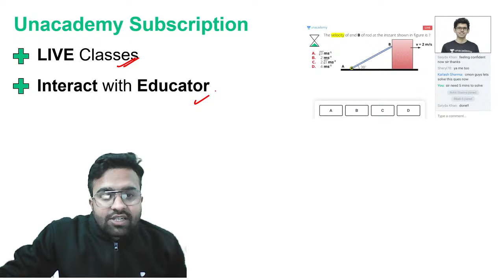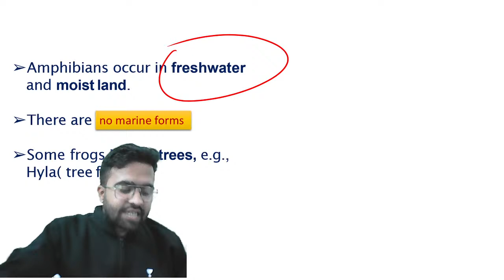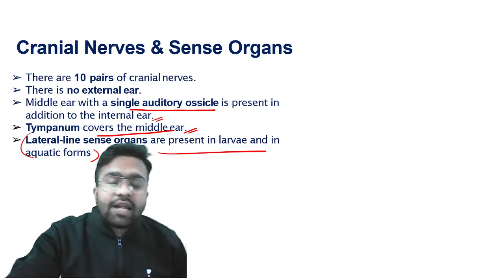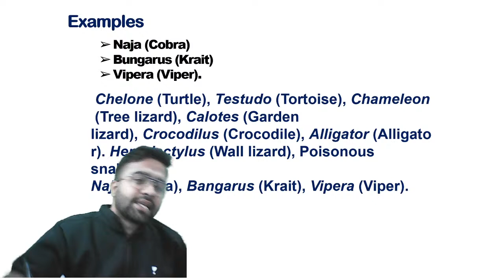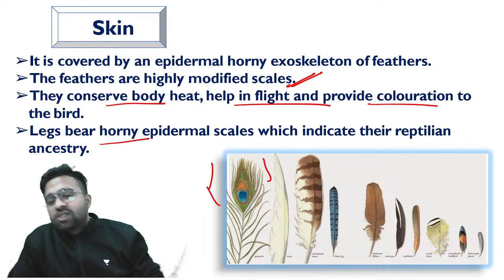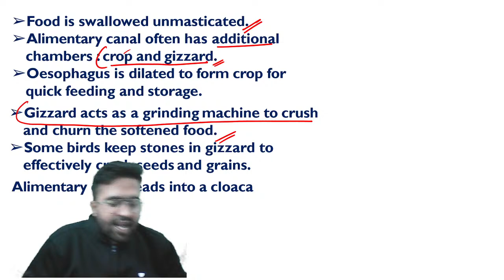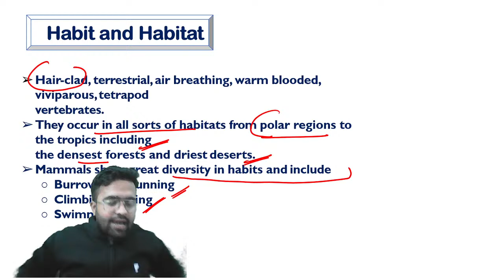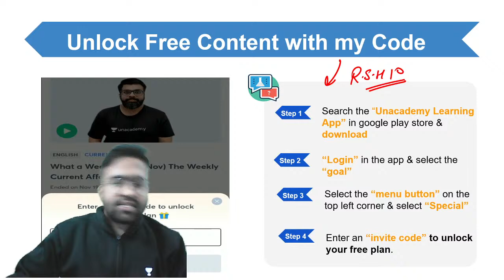Animal Kingdom-5 | 11th Biology Revision-L18 | Class 11 | Unacademy Class 11&12 | Rahul Sharma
Unacademy Class 11 & 12 | CBSE | NCERT | Class 11 | Class 12 | Class 11 Biology | 11th Biology Revision Series | Animal Kingdom-5 | Lecture- 18

Unacademy class 11 & 12 brings to you an amazing series- 11th Biology Revision Series with Rahul Sharma. In today's session, Rahul Sharma will be discussing the chapter Animal Kingdom under his new series of 11th Biology Revision.

Watch this video to clear your concepts from the chapter Animal Kingdom.

1. Learn from your favourite teacher
2. Dedicated DOUBT sessions
3. One Subscription, Unlimited Access to Live Online Classes and Videos
4. Real-time interaction with best-in-class teachers
5. You can ask doubts in live online classes
6. Limited students in each Online Class
7. Download the videos & watch offline